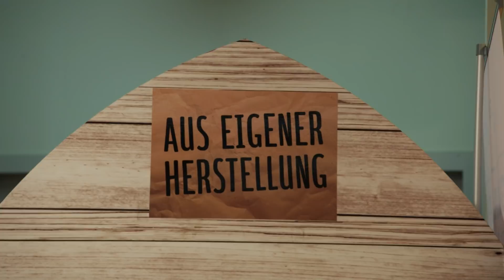Regional, persönlich, nah: Darum setzt REWE Kaufmann Marcus Steininger auf regionale Produkte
👍 "Vor Ort verpackt und knüppelfrisch in den Markt" – deshalb setzt unser Kaufmann Marcus Steininger am liebsten auf lokale Produkte. ❤️